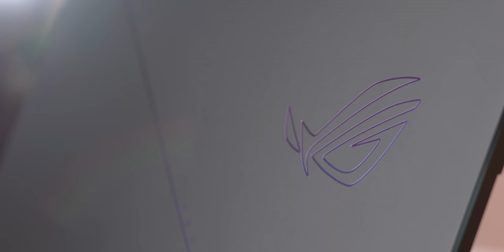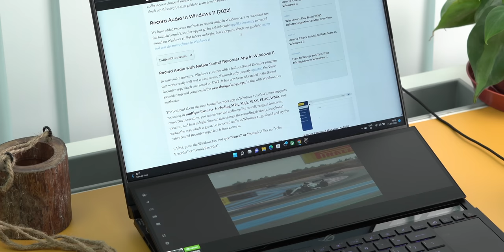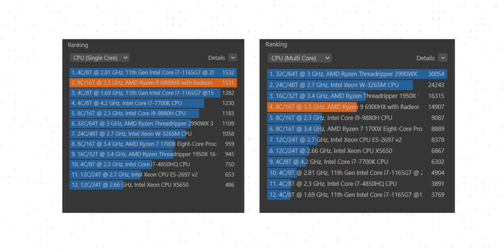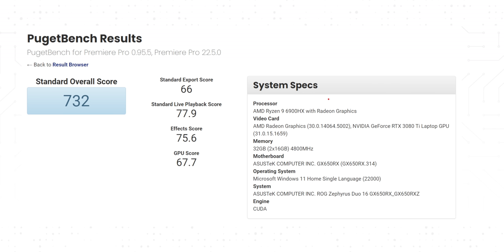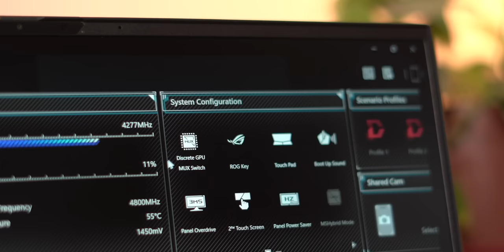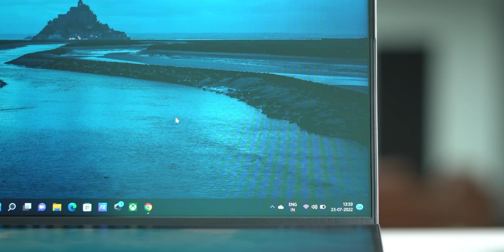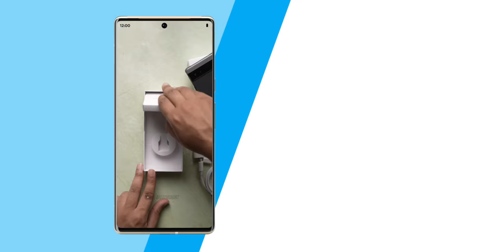ASUS ROG Zephyrus Duo 16 (2022): One Crazy Laptop!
A mini LED display, the latest Ryzen 9 6900HX, 3080Ti, dual screens and a lot more. ASUS has launched its flagship Zephyrus Duo 16 gaming laptop in India and it comes with some crazy features.

The ASUS Zephyrus Duo 16 2022 starts at ₹2,49,990 while the variant we have costs ₹3,91,990

Chapters:
0:00 Intro
0:14 Massive Box Contents
0:46 Design
1:43 Primary Display
2:43 4 Speaker Setup
3:06 The Secondary Display
3:34 ScreenPad Plus Features
4:16 Insane Specs & Benchmarks
5:10 AAA Gaming
5:44 Thermals
6:07 Armory Crate
6:20 Keyboard & Trackpad
6:43 Ports
6:59 Battery
7:18 Webcam
7:36 Pricing and Conclusion